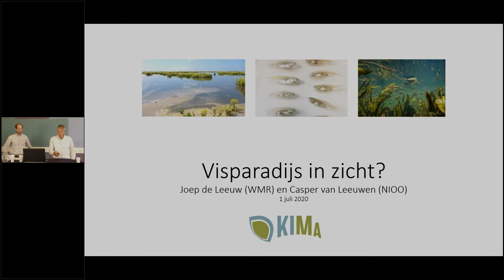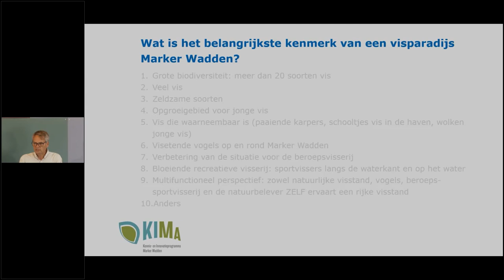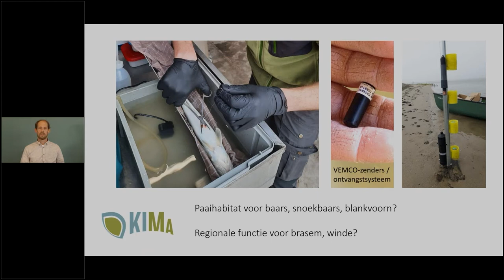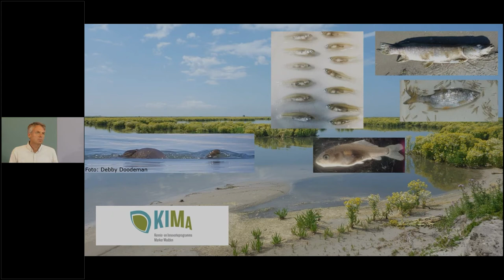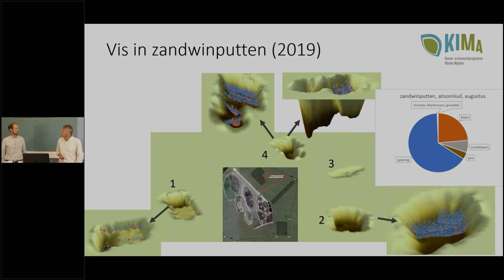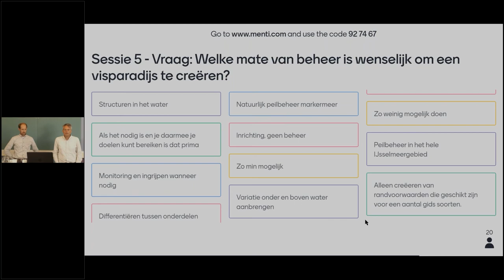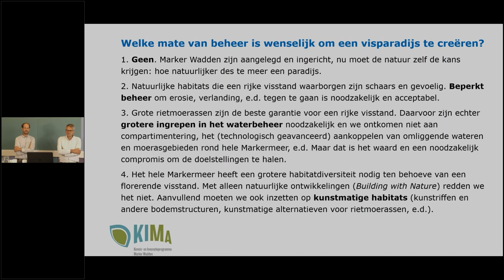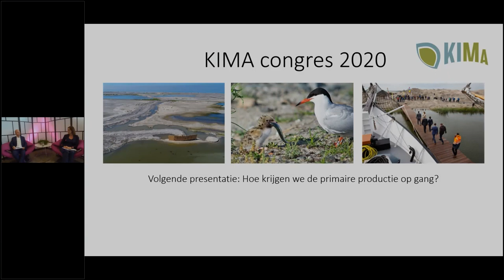Visparadijs in zicht - Joep de Leeuw en Casper van Leeuwen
Presentatie tijdens KIMA congres 1 juli 2020